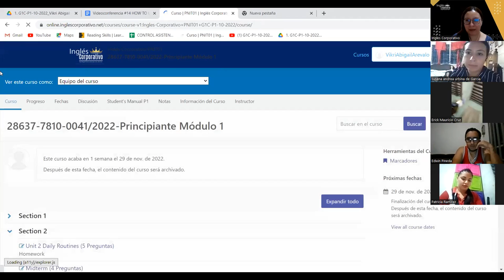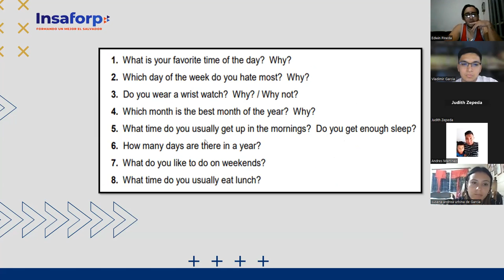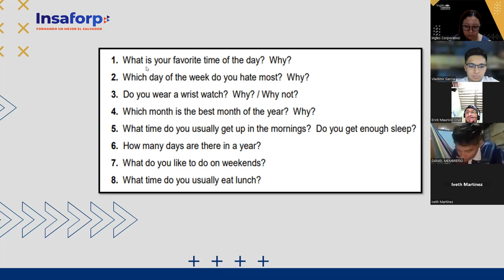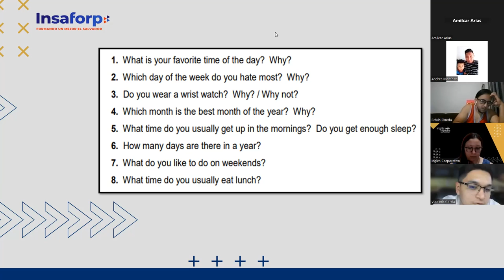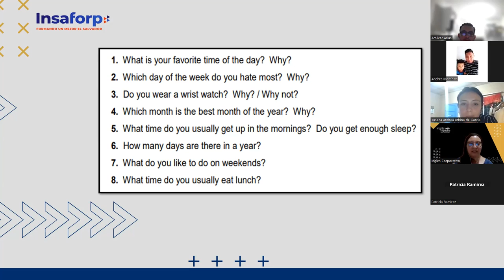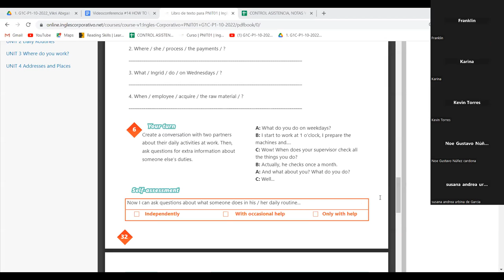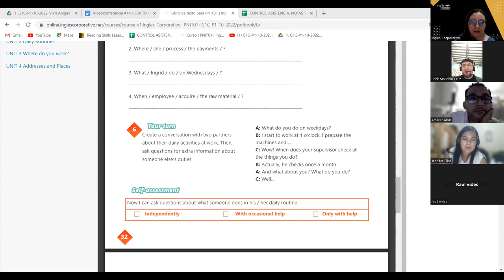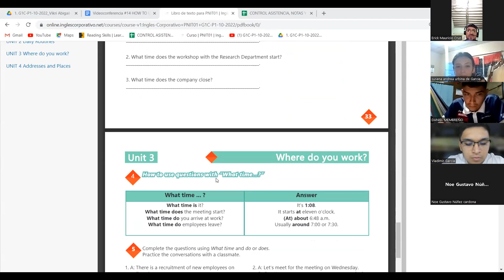Inglés Corporativo-21-11-2022 - CLASS 14 How to use prepositions of time.